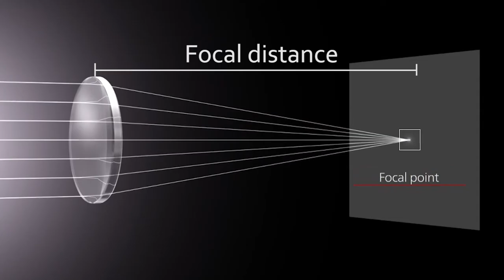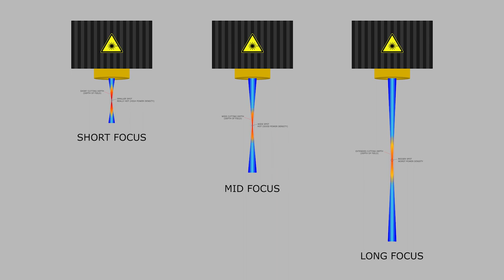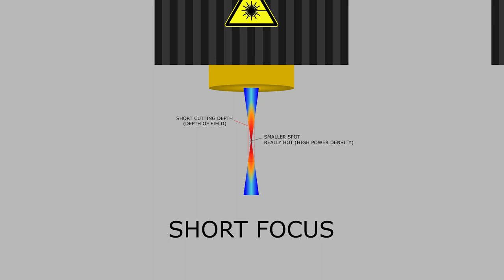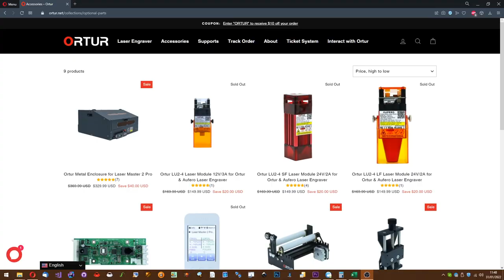Quanto profondo può tagliare il laser? La prova del piano inclinato!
In questo video spieghiamo i principi del taglio laser e come la profondità di taglio che si può raggiungere dipende strettamente dal tipo di obiettivo utilizzato (fuoco lungo vs fuoco corto).

Infine, viene mostrato come fare un semplice test per stabilire la massima profondità di taglio del nostro laser.

Metallic plate used for test
Atomstack Laser Engraver
Aufero Laser Engraver

0:00 Introduzione
0:48 Profondità di campo del laser
1:27 Diversi tipi di lenti
2:53 Il test del piano inclinato
4:16 Confronto tra lenti diverse
4:40 Conclusioni